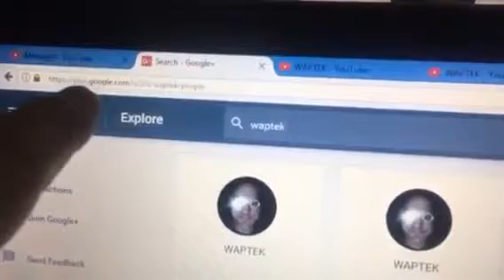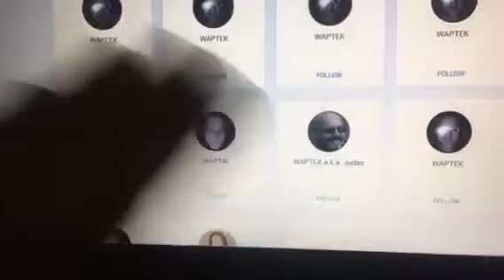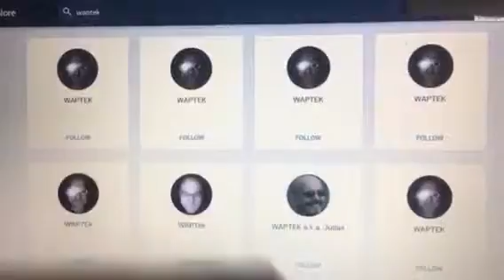WAPTEK does not use Google+ don't eat shiit